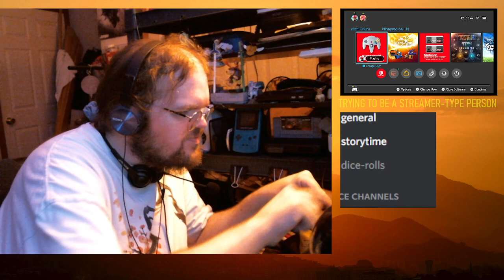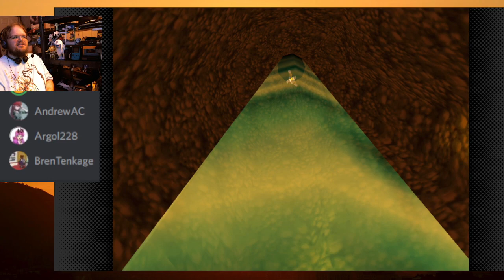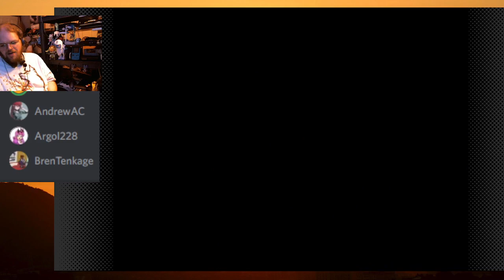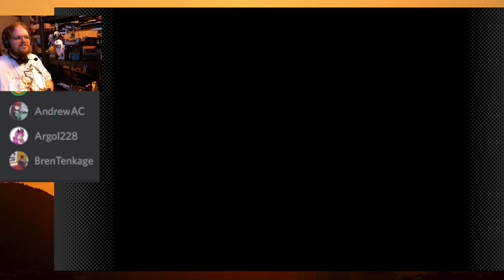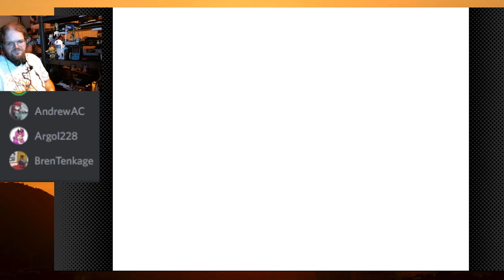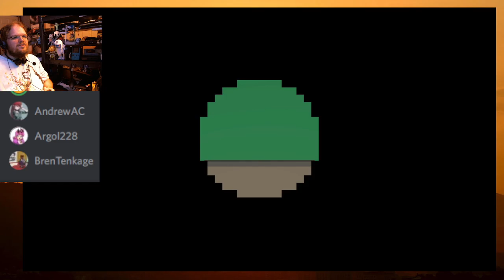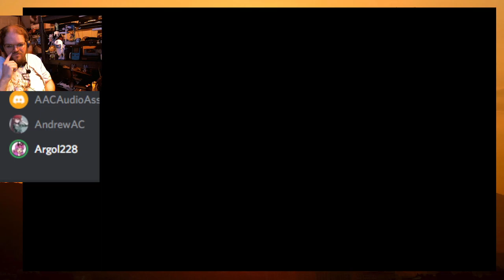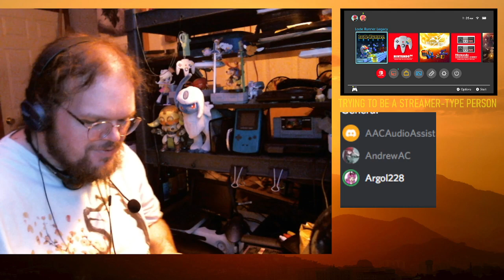Banjo-Kazooie Stream (TTBASTP 6.23.22)